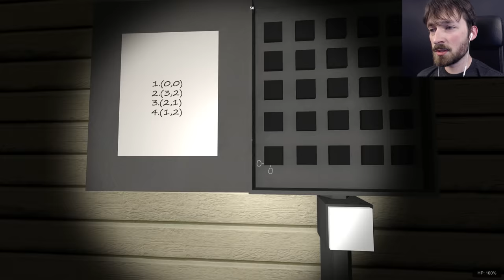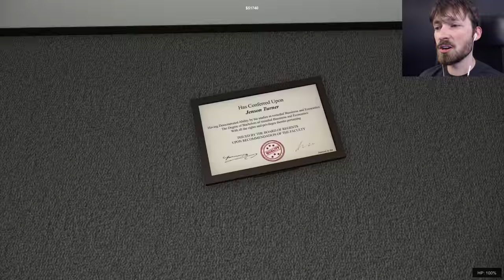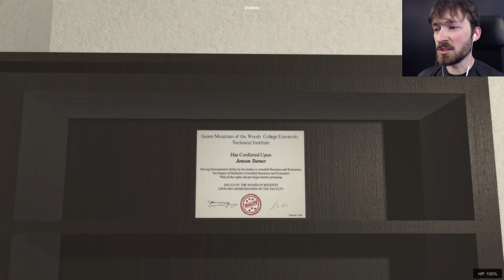MILLION DOLLAR BANK HEIST - Sneak Thief Gameplay #1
I may not be the world's sneakiest thief, but when the vault's password is "BANK" I don't need to be.

Sneak Thief is a first person, shooter, strategy, stealth and puzzle game that lets you choose how you want to play. Use your wits and expertise to setup and perform heists whether that be by using brute force to smash your way through or by getting away without making a sound.